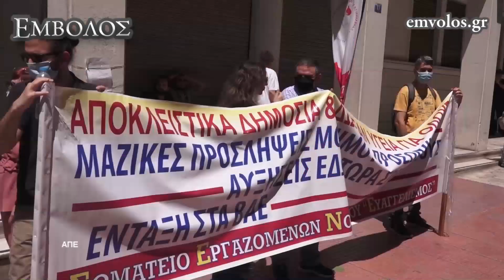Αθήνα: Διαμαρτυρία της ΠΟΕΔΗΝ έξω από το υπουργείο Υγείας